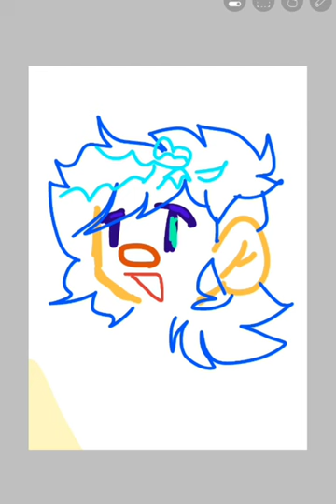Yellow Guy edit || gacha DHMIS || FluffyQuaxly_XD